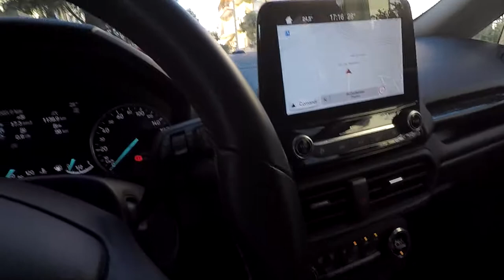FORD ECOSPORT TRAZIONE INTEGRALE 2019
Prova su strada, 100 cv , auto sostitutiva officina Ford per un giorno.
Go pro black 5 con un set di Protune (piatto) per minimizzare il sole frontale.